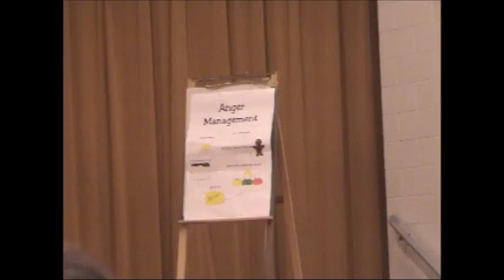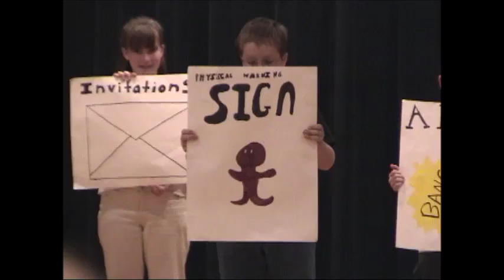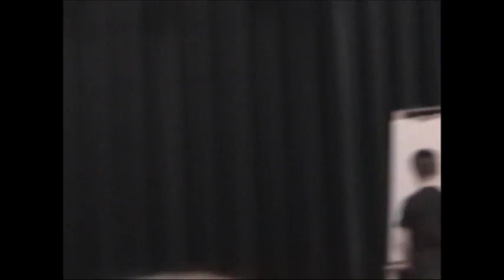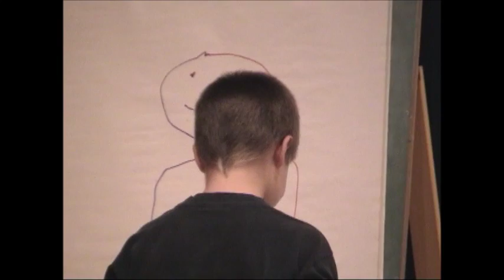WM Play 2001